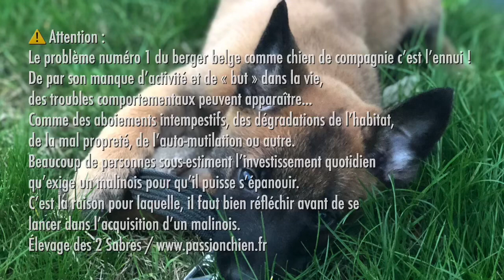Chiots malinois 4 semaines de MYSTIC & MAC FLY - 2020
Les chiots malinois de MYSTIC MAMA des 2 Sabres (MR3 & FR3 BIG SHOW / finaliste FR3 CERDAN) et du sélectif FR3 MAC FLY des Plaines de Thiérache (sélectifs FR3 VIPER / finaliste FR3 UHLAN) sont âgés de 4 semaines.
Les 8 chiots malinois (3 mâles & 5 femelles) sont nés le 13 janvier 2020 et seront disponibles à partir de mars 2020.

Abréviations :
• MR = mondioring (le chiffre correspond à l'échelon)
• FR = ring français (le chiffre correspond à l'échelon)

Pour tous renseignements, vous pouvez contacter :
Elevage des 2 Sabres
Passion Chien